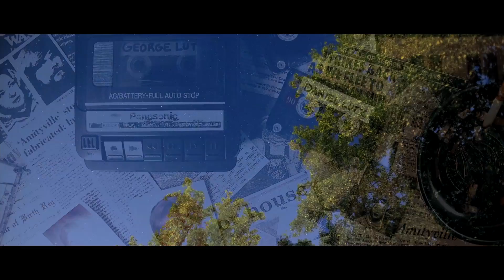J65 Productions Showreel 2012